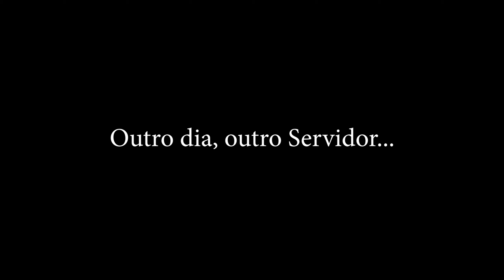EU NÃO SOU HACKER ( SERVIDOR OFICIAL ) - DAYZ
✘ Meu PC

AMD Ryzen 5 3600 Hexa-Core 3.6GHz
Placa de Vídeo  GTX 1660                                                                                                                           Memoria T-Force Delta RGB 16GB (2x8)                                                                                                     Placa-Mãe ASRock B450M Steel Legend,
SSD 480GB KINGSTON                                                                                                                                      HD 2TB WESTERN DIGITAL
Fonte Cooler Master MWE 650 White 80Plus
Gabinete Gamer Pichau Komor LED RGB